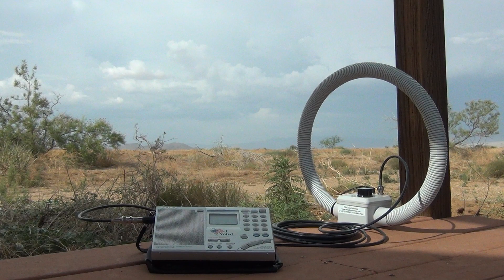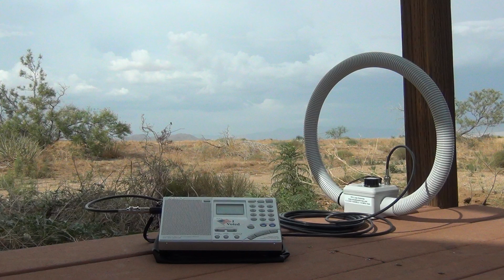Brother Stair Moaning Hour - Halloween Shortwave Special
Happy Halloween. Vibing to Brother Stair in abandoned pagoda in the empty deserts.

Excerpt from DXpedition North Country